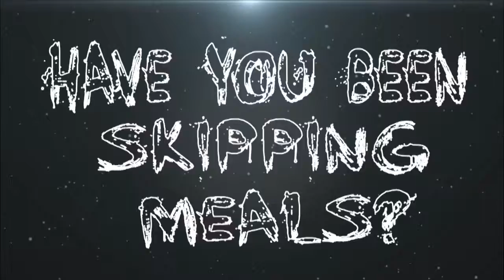Hospital for souls (Lyric typography)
Have you ever taken a blade to your wrists?
Have you been skipping meals?
We're gonna try something new today
How does that make you feel?